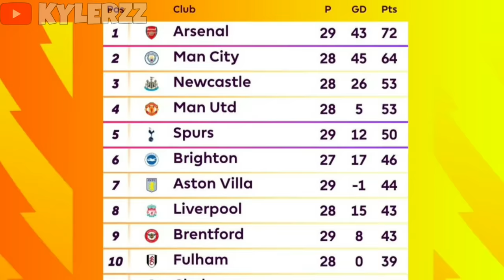Arsenal bottling the League in a nutshell .EXE 😂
Arsenal
Arsenal Premier League
Arsenal Bottle
Arsenal bottle premier league
arsenal bottling
arsenal bottlejobs
arteta arsenal
arsenal chelsea
arsenal this season
kylerzz
arsenal bottling the league
kylerzz arsenal
aftv
aftv chelsea
aftv arsenal
aftv bottle
dr sports
dr sports bottle
dr sports arsenal bottling
premier league
football
arsenal pl